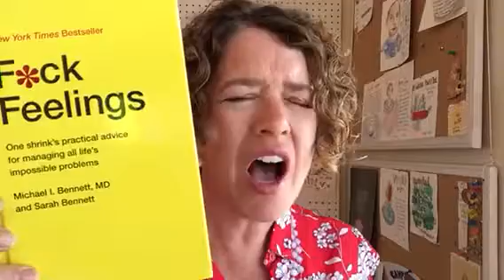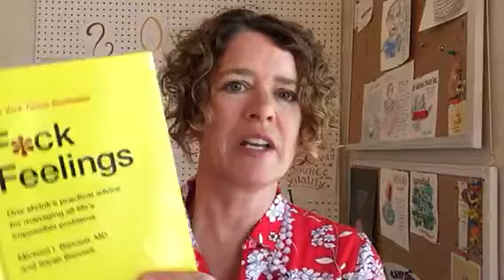Book recommendation: F*ck Feelings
The self-help book is unlike any self-help book I've ever seen. Check out why you should read this book and change your life in unexpected ways.